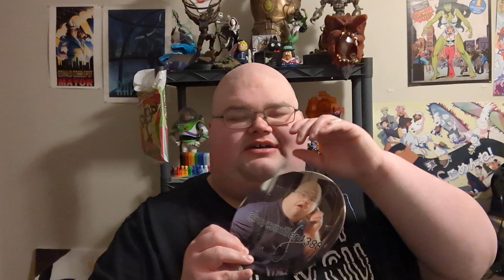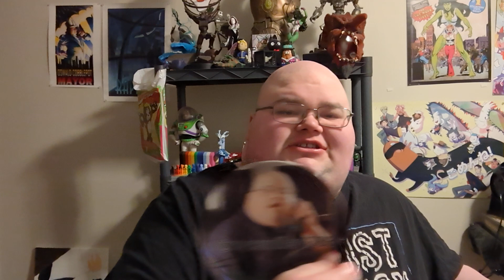Royce Shows his Ugly Mug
does this count as a face reveal?